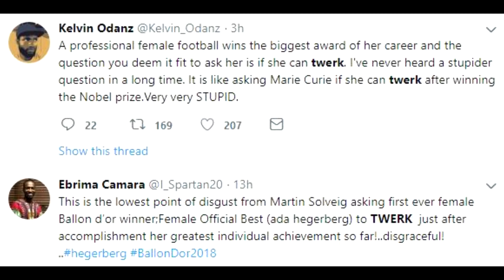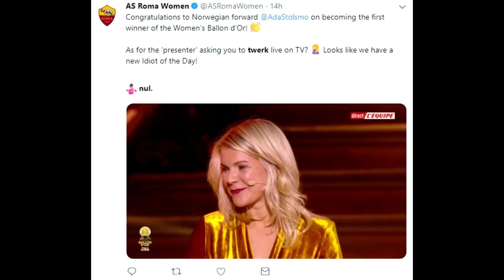Fan react as ballon d'or Winner asked to twerk by host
Ada Hegerberg: first women’s Ballon d’Or marred as winner is asked to twerk